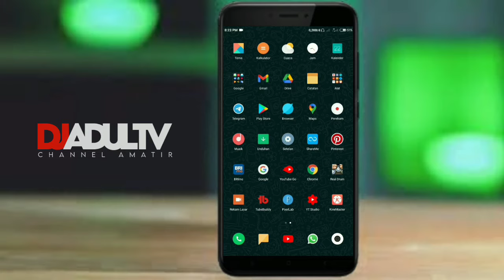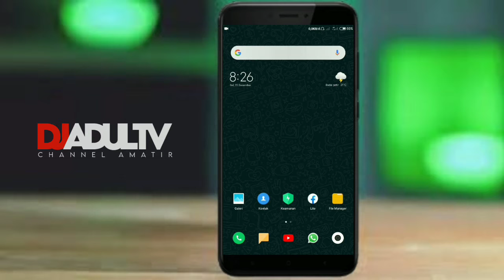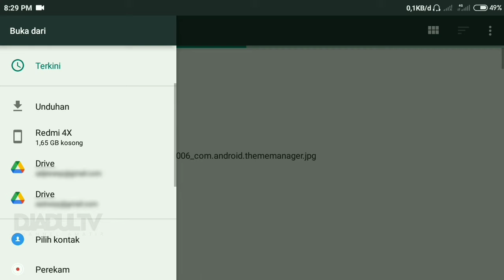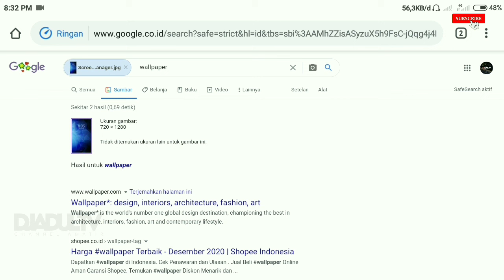Cara Mengupload Foto ke Google | Google Chrome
Assalamu'alaikum...

Cara Upload Foto Ke Google sebenarnya ada banyak, tergantung tujuan kita Upload Foto Di Google itu untuk apa. Apakah untuk di share atau hanya sekedar Foto Di Upload Ke Google & tidak di share.

Banyak orang yg Mengupload Foto Ke Google hanya untuk koleksi arsip pribadi, artinya orang lain tidak akan menemukan foto yg sudah kita Upload Ke Google tersebut.

Cara Mengunggah Foto Ke Google ini bisa kita lakukan melalui Smartphone Android, IOs atau pun di PC.
Dan di postingan kali ini Djadul TV akan berbagi Tutorial Android tentang Cara Mengupload Foto ke Google | Google Chrome dengan menggunakan Android.

Karena video ini berisi tutorial, maka sebaiknya simak terus video Tutorial Android tentang Cara Mengupload Foto ke Google | Google Chrome ini sampai tuntas. Agar kalian tidak gagal paham & mudah dalam mempraktekkannya.

Selamat menyimak...

Buat kalian yg merasa terbantu dengan video Tutorial Android tentang Cara Mengupload Foto ke Google | Google Chrome ini.
Silahkan untuk memberikan dukungannya pada Channel Amatir Djadul TV, agar terus berkembang dengan lebih baik.

Jangan lupa juga untuk klik Like, Coment & Share ke teman² kalian agar mereka tahu apa yg kalian tahu 👍

Terima kasih sudah berkenan untuk :

Dislike,
Coment &

Wassalamu'alaikum...

Device : Xiaomi Redmi 4x
Editing : KineMaster Pro
Thumbnail : PixelLab
Intro : Dreams Come True
Backsound :